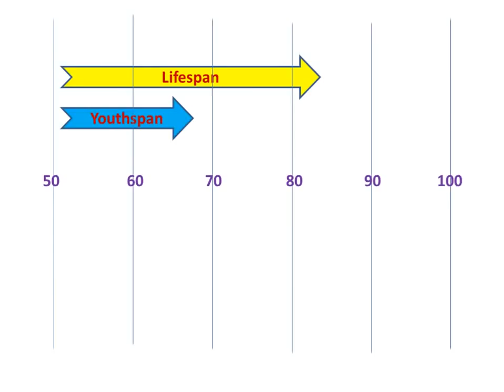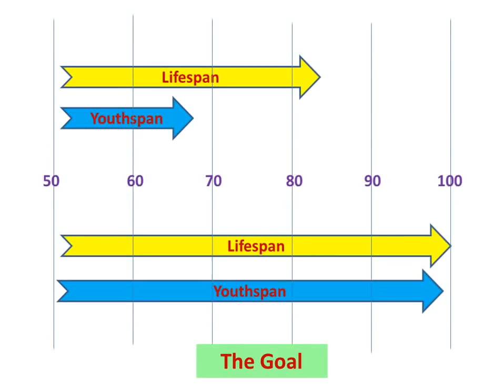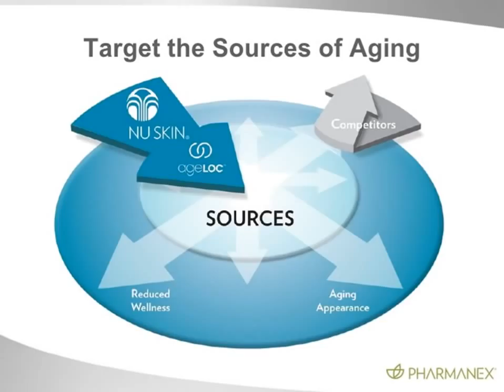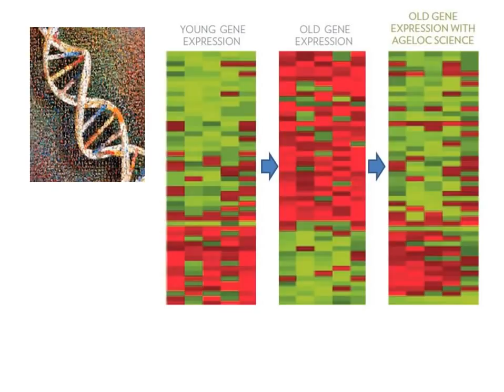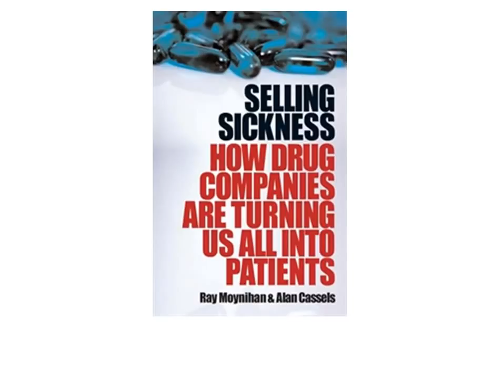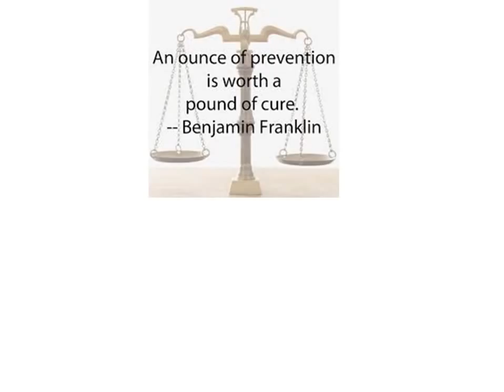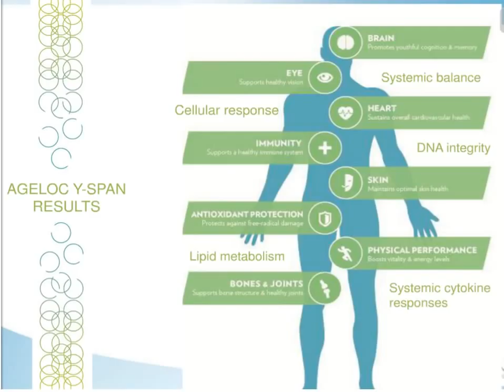ageLOC Youth Y Span Intro